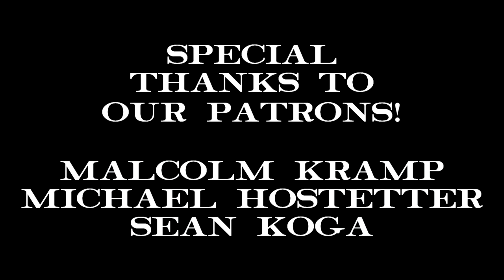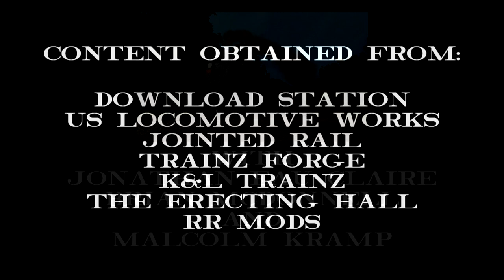San Juan Branch Line: Moonrailer Part 2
As a busy year in a boom season winds down, the San Juan West acquires two new stablemates to keep service running smoothly. Sidney, formerly Southern Pacific 2479, is seen by three certain mainline locomotives as a threat to their highly coveted passenger train duties.